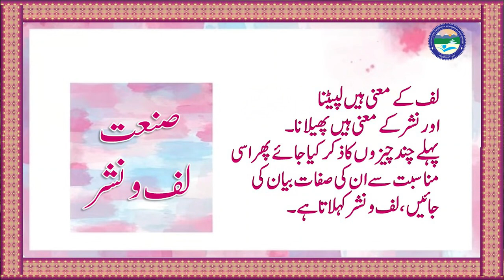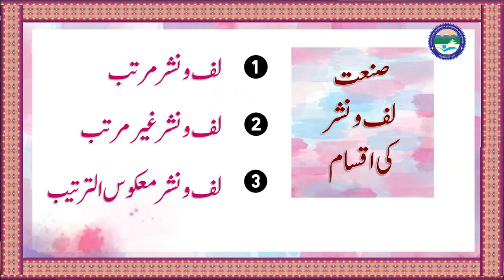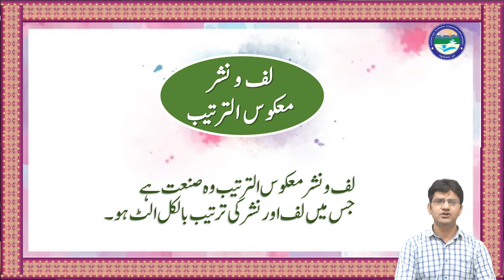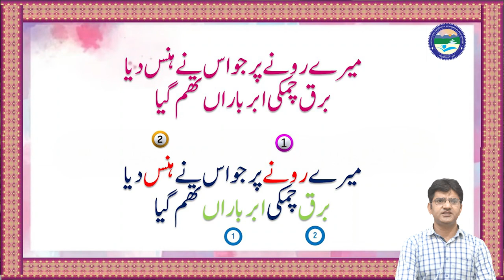Sanate Laf o Nashr Part 01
By : Dr. Shahpar Shareef